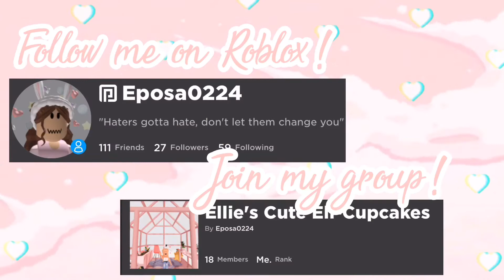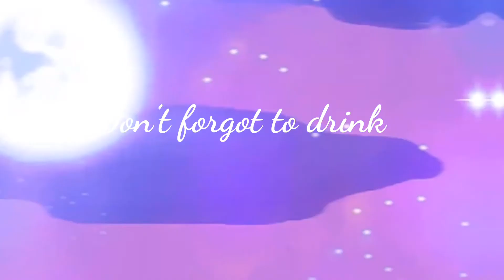Adopt Me Swing Hack! || Hack Not Found By Me || Road To 100 Subscribers!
Yezz I changed my intro again~
Stay healthy!

Hello! 💖
I'm Eposa! Because Eposa is hashtags in Roblox, you can type "E posa" or "eposa0224" in Roblox to avoid hashtags 😀
I like to post roleplay, gameplay, and skits!
Most of my videos include my sister, YM_Catgirl! 😊

Small F&A
Really really young, Like between 8-13 (Younger than you thought, I'm not 8 btw)
~Can you accept my friend request?~
Ofc! But I may not be able to friend you guys when my channel gets bigger
~How?~
~Which country?~
English speaking one :)
~Content?~
Gacha, Roblox, Music Videos, skits! Mostly Roblox tho.

50 cupcakes ~ 9 July